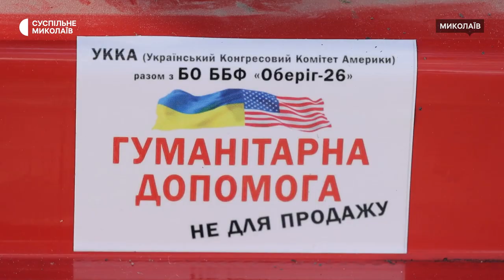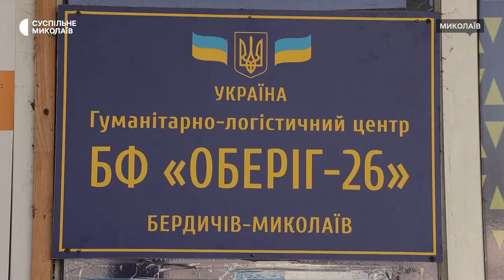Для Миколаївщини та Херсонщини доставили допомогу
До Миколаєва 24 вересня від європейських донорів прибула партія гуманітарної допомоги, яку розподілять між Миколаївщиною та сусідньою Херсонщиною. Це 150 генераторів, дитячі речі, інвалідні візки тощо. Частину генераторів планують відправити військовослужбовцям.